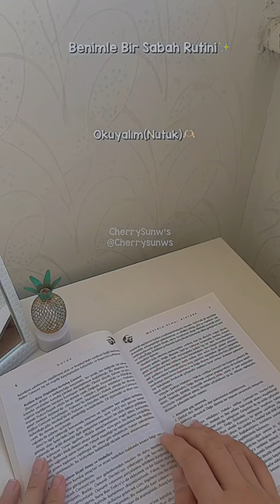Benimle Bir Sabah Rutini